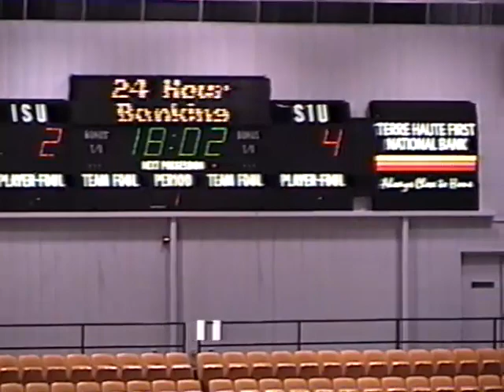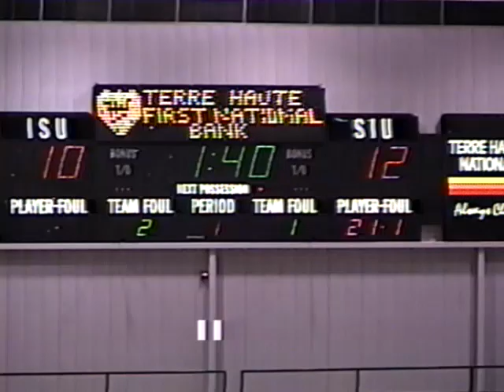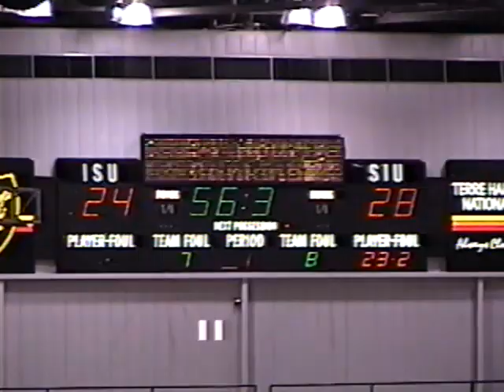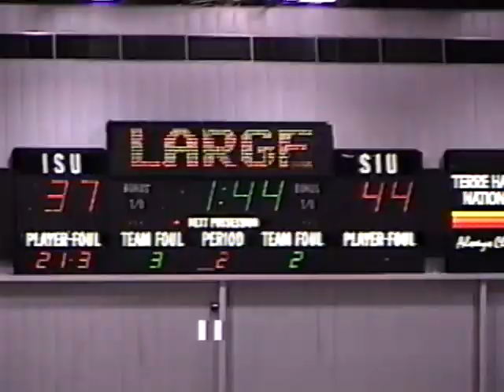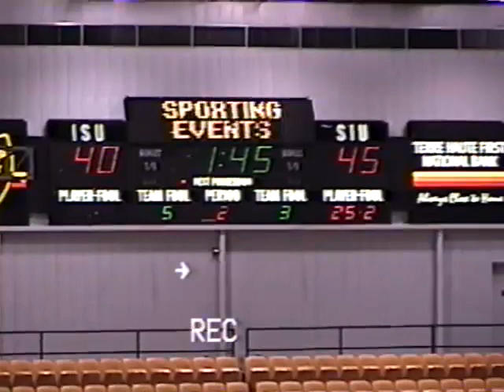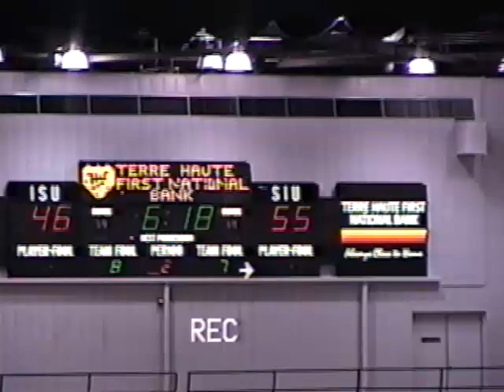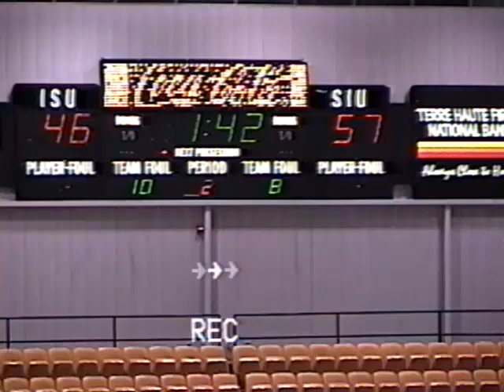ISU vs SIU 01 11 2003